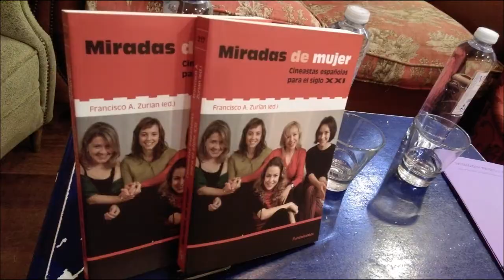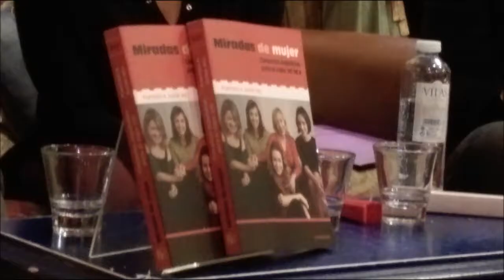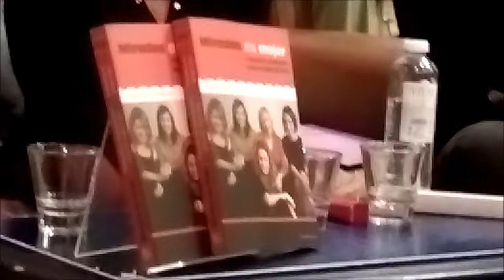Presentación libro "Miradas de mujer: cineastas españolas para el siglo XXI": Librería Ocho y Medio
Presentación dl  libro "Miradas de mujer: cineastas españolas para el siglo XXI" (Ed. Francisco A. Zurián). Con presencia de las cineastas Inés París, Virginia Yagüe, el coordinador del libro y autores.Librería Ocho y Medio. Madrid, 19 abril 2018.